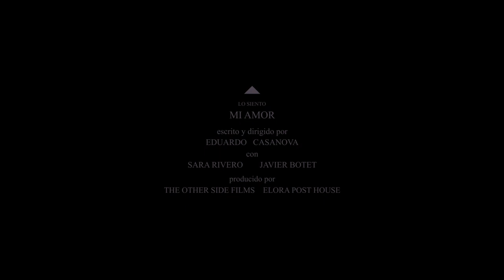'Lo siento mi amor' de Eduardo Casanova (tráiler)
Un matrimonio está inmerso en una crisis personal. Jackie está cansada de fingir y, en plena guerra fría del matrimonio Kennedy, aparece un tercero inesperado.
Podréis ver este peculiar cortometraje de Eduardo Casanova fuera de concurso en el Teatro Rialto el día 21 de junio a las 20h y el 26 de junio a las 22:30h.
A marriage is immersed in a personal crisis. Jackie is tired of pretending and, while the Kennedys fight their own cold war, an unexpected third party becomes involved.
This peculiar short film by Eduardo Casanova will be screened out of contest next 21st and 26th of June at 8pm and 10:30 pm, respectively. Both at Teatre Rialto.
Un matrimoni està immers en una crisi personal. Jackie està cansada de fingir i, en plena guerra freda del matrimoni Kennedy, apareix un tercer inesperat.
Podreu veure aquest peculiar curtmetratge d'Eduardo Casanova fora de concurs en el Teatre Rialto el dia 21 de juny a les 20h i el 26 de juny a les 22:30h.